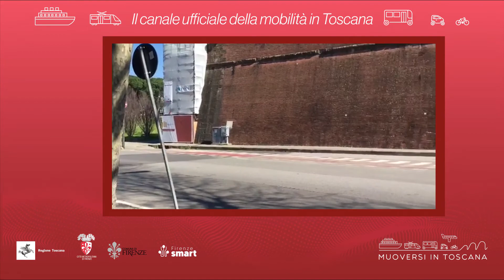Muoversi in Toscana - Edizione delle 18.30 del 17 ottobre 2021